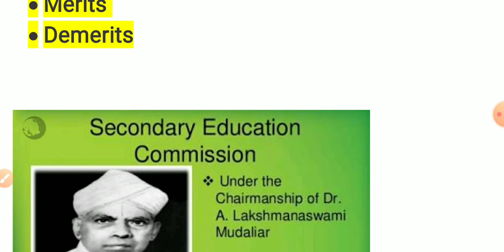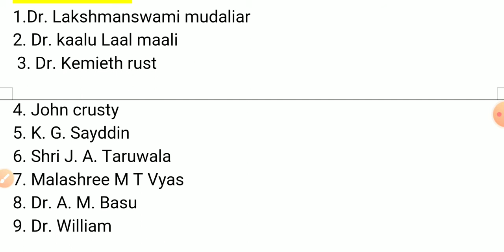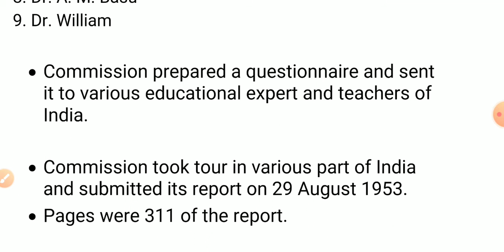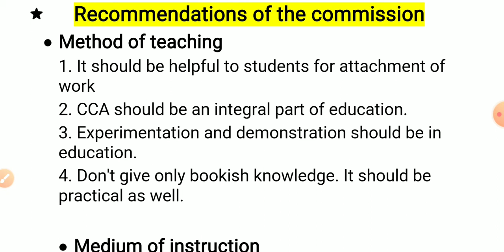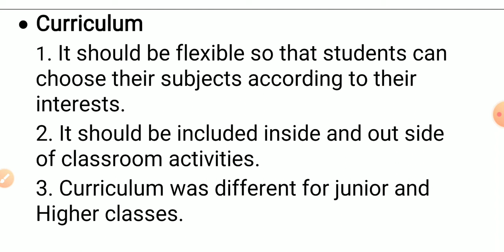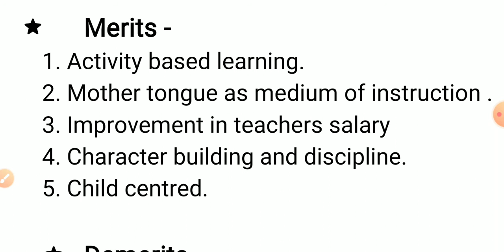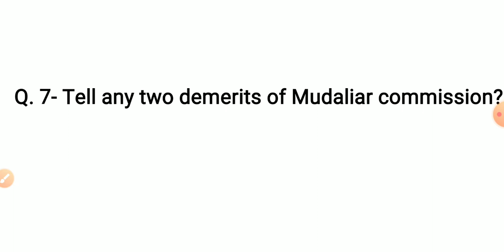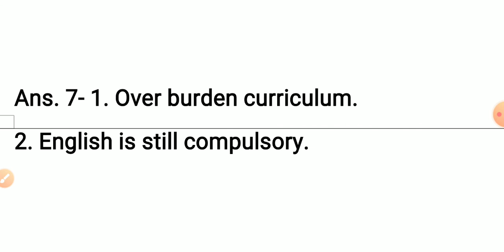Mudaliar commission or Secondary education commission for D. El. Ed and B. Ed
We have tried to explain  most important topics for  ctet.